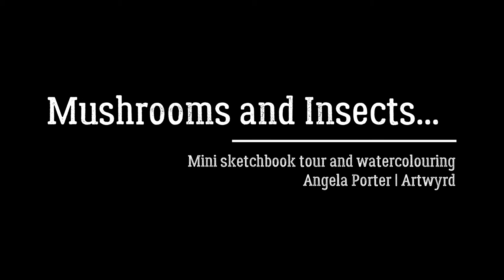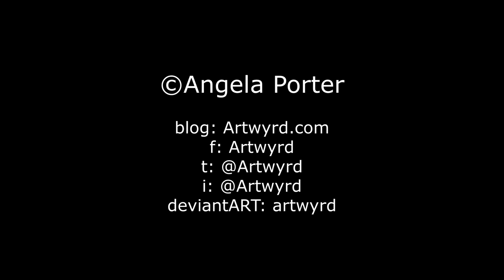Mushrooms and Insects! - Watercolour explorations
First, I show you how I completed the mushrooms painting from yesterday along with another version. I chat about the different media I used and what I like about them.

Then, I chat about arty things as I add colour to some pencil drawings of insects.

I'll be posting a vlog most days as I spend some time each morning 'arting' for my own pleasure.

Just mentioning, again, that I am not paid, sponsored or gifted any product in return for it being used and/or mentioned in this or any previous videos. All opinions are my own.

I blog at artwyrd.com and I post some of my art on artwyrd.deviantart.com. Oh, and I have an Amazon author page too!

There is a facebook group called Angela Porter's Coloring Book Fans and the members post the most beautifully coloured and brought to life versions of my coloring pages/templates. You'd be made most welcome there.